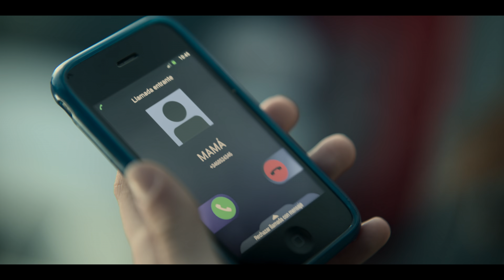Śnieżna dziewczyna (Sezon 1 Klip 7) | Zwiastun po polsku | Netflix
Ściskający serce thriller, w którym młoda dziennikarka z Malagi angażuje się w dochodzenie w sprawie tajemniczego zaginięcia pięcioletniej dziewczynki.

„CHCESZ ZAGRAĆ?” To pytanie na kopercie zawierającej zrobione polaroidem zdjęcie przedstawiające zakneblowaną młodą kobietę jest początkiem makabrycznej gry. Dziennikarka Miren Rojo (Milena Smit) postawi na szali swoje życie i zdrowie psychiczne, aby wygrać.

Po wydarzeniach z pierwszego sezonu „Śnieżnej dziewczyny” Miren prowadzi tym razem sprawę elitarnej szkoły, która skrywa odpowiedzi dotyczące zaginięcia i morderstwa dwóch nastolatek. Pomaga jej Jaime (Miki Esparbé), dziennikarz śledczy, który trafia do gazety Sur, uciekając przed przeszłością i próbując odzyskać utraconą reputację. Tajemnice, sekrety, kłamstwa i postacie równie pełne ran jak główna bohaterka.

Śnieżna dziewczyna
Zwiastun po polsku (Sezon 1 Klip 7)
Netflix

Thrillery, Tajemnicze, Hiszpańskie, Serialowe adaptacje książek, Seriale sensacyjne, Mroczny, Trzymający w napięciu, Detektywistyczna, Detektywi-amatorzy, Hiszpański, Bestseller, Relacje rodzinne, Thriller, Miniserial
Milena Smit, Jose Coronado, Aixa Villagrán, Loreto Mauleón, Raúl Prieto, David Ulloa